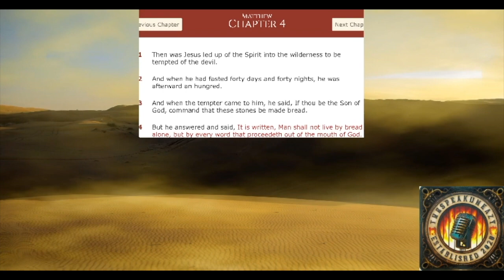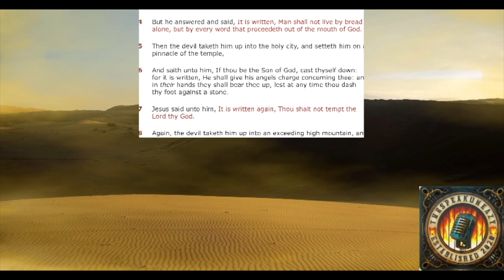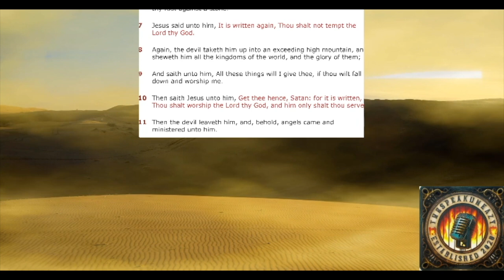Wednesday, October 23, 2024 "YOU'VE GOT MAIL"! Walking In That Desert Of Temptation Too. *RE-POST*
The Gospel According To Matthew Chapter 4 Verses 1-11:
The Three Temptations Of Jesus

Artist: Organic_Petals (TheSpeakUNEazy)
Song Title: A Difficult Season

Organic_Petals:    / @organic_petals